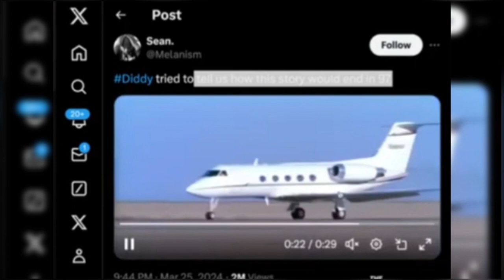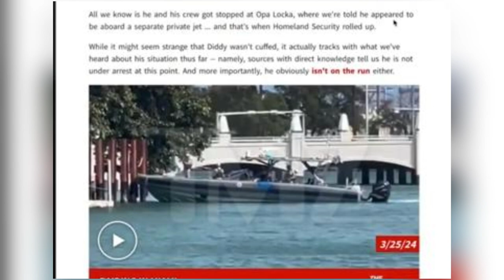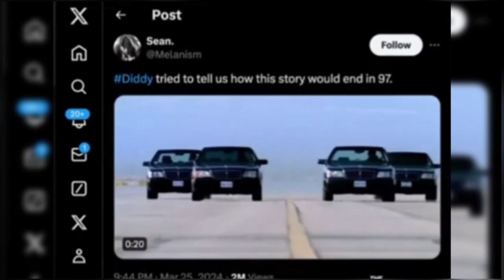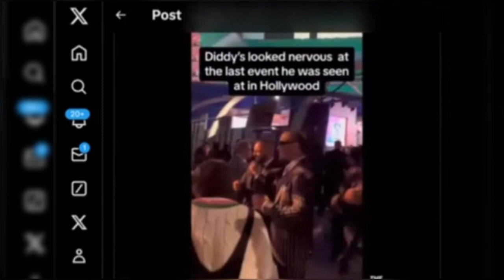AL B Sure Brings New Evidence Of Diddy Using Kim Porter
Guys, Al B Sure has just joined the Diddy Chat and he apparently wants his son Quincy to go back home. And there’s more! Allegedly, the reason why he wants Quincy to go back home is that he has some exposure to do about Diddy with regard to Kim Porter.

I KNOW, you are probably wondering, but why now though? Is he really concerned about Quincy or does Al B just want the attention? Baby, that’s something we are gonna have to figure out TOGETHER!

Okay, just for a bit of background before Kim was with Diddy, she was with Al B Sure and when they were together, she actually said the most beautiful things about Al.